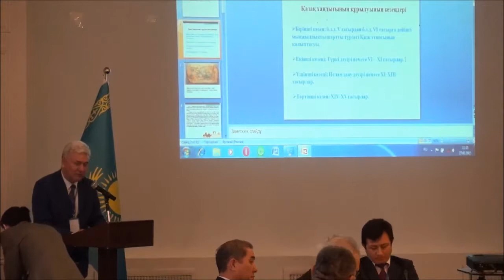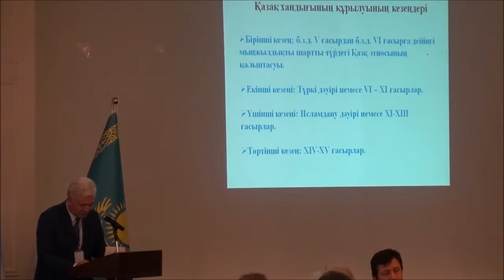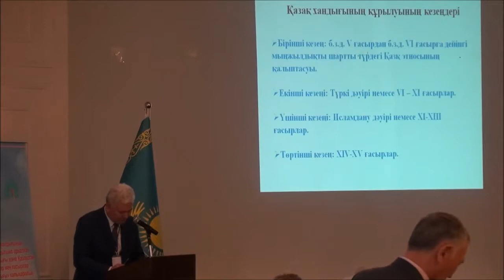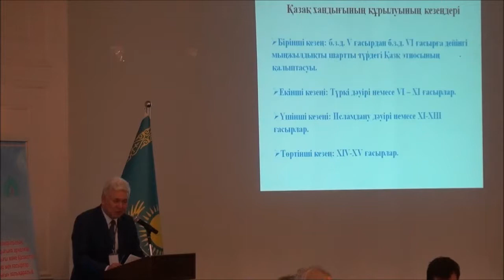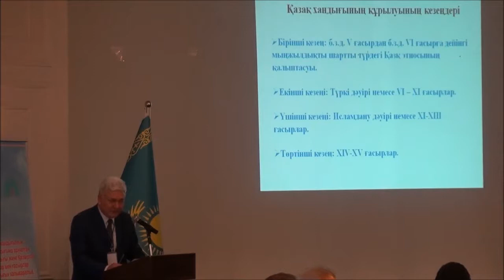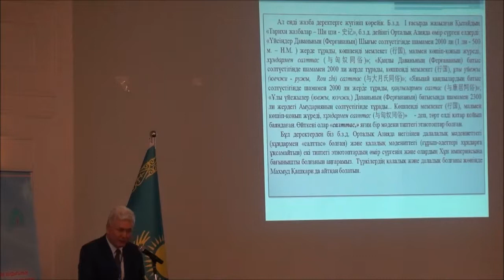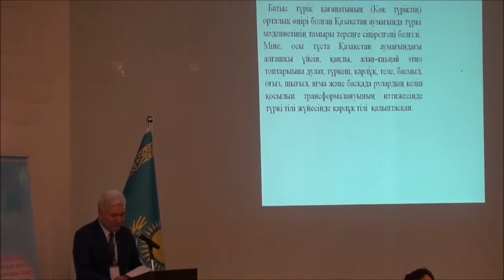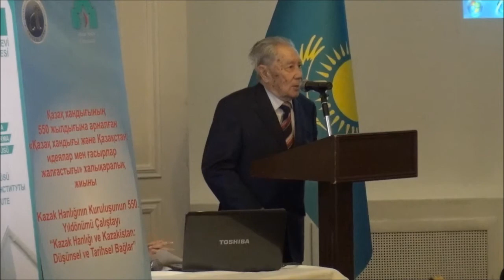Yıldönümü Çalıştayı «Kazak Hanlığı ve Kazakistan: Düşünsel ve Tarihsel Bağlar» 1. Oturum